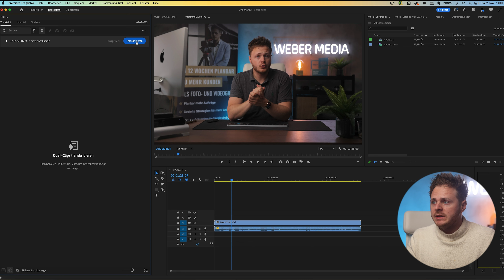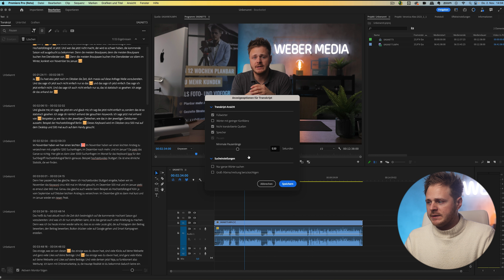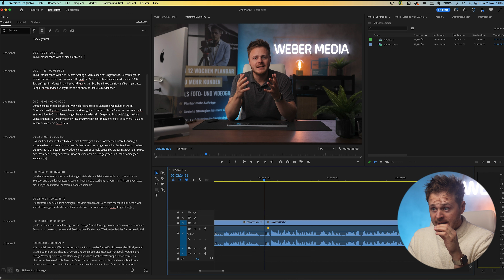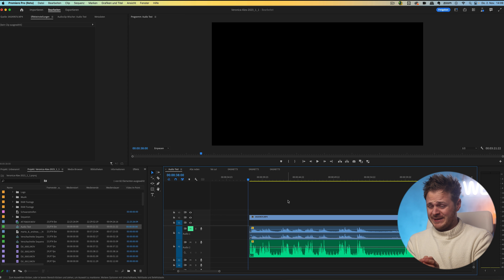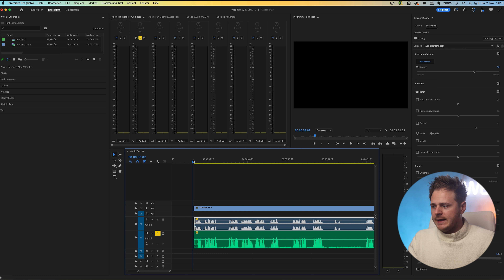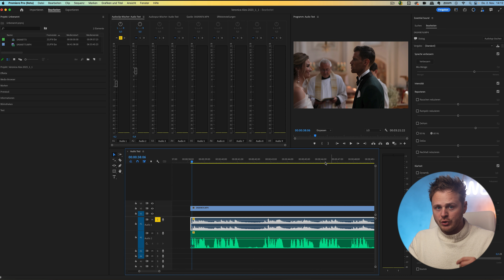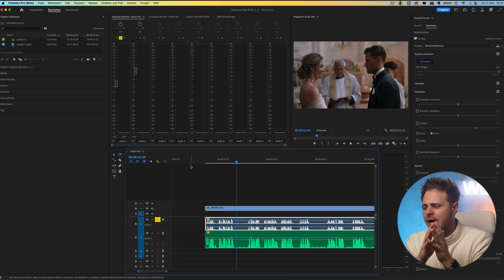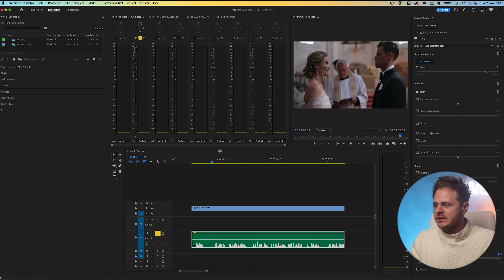Krasse Premiere Pro 2024 Features für Filmemacher! 🔥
Heute zeige ich dir die neuen Top Features aus Adobe Premiere Pro 2024, die es aus meiner Sicht wirklich in sich haben!

00:00 - 00:09 Intro
00:09 - 04:05 Textbasiertes Editing in Premiere Pro 2024
04:05 - 09:10 Enhanced Speech
09:10 - 09:48 Outro